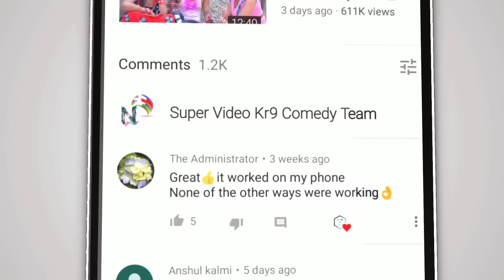देखिये इस औरत का बच्चा मर जाता है तो ये औरत कैसे पागल हो जाती है। |KR9 COMEDY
Artist- Kiran Singh, Khushabu Raj, Sima Sargam, Anju Sargam And Team.